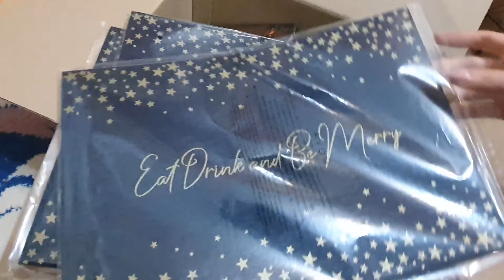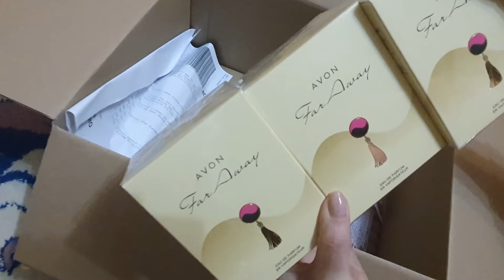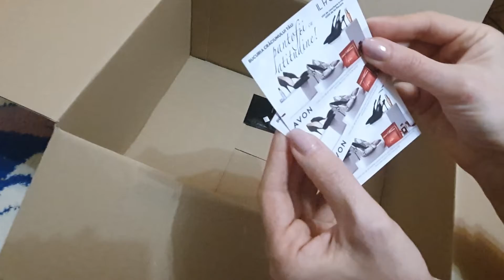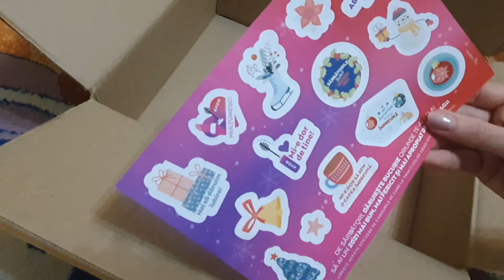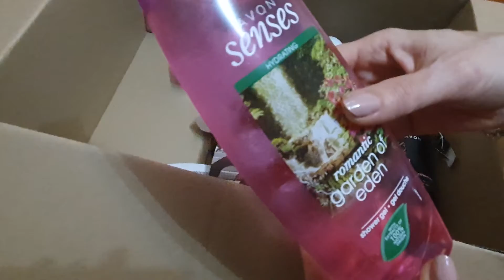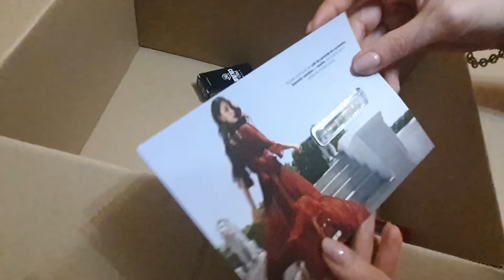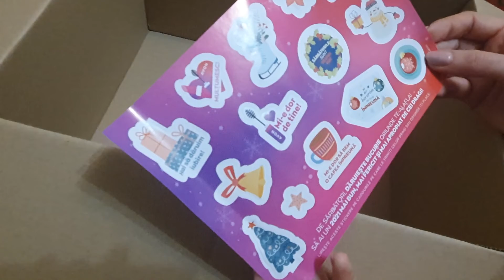Cadouri pentru Craciun !!!🥰🥰🥰 Tu ai pregătit cadourile pentru cei dragi!!!😍😍😍